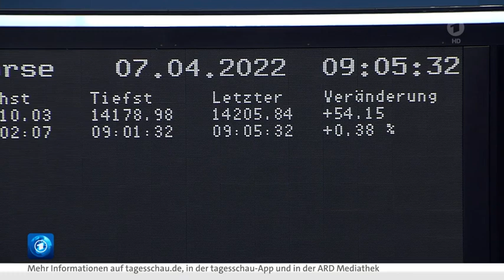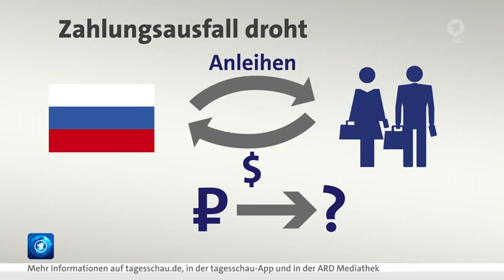Börse/Wirtschaft: Großes Erwachen durch FED (US-Notenbank), Probleme bei Immobilien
Inflation treibt die Preise bei Neubauten, während die gebrauchten Immobilien ebenfalls angezogen sind, bei steigenden Bauzinsen.

Update Wirtschaft vom 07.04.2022, 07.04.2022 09:52